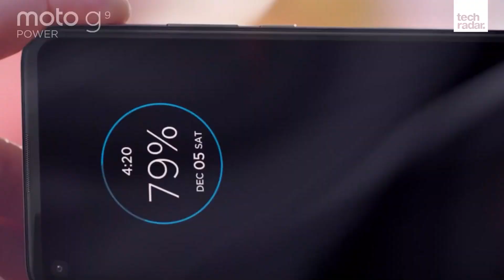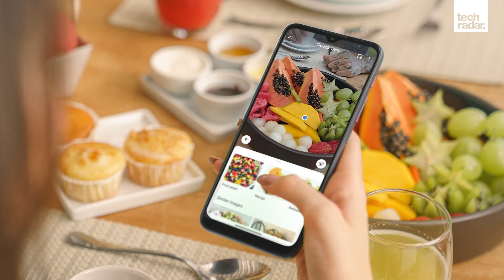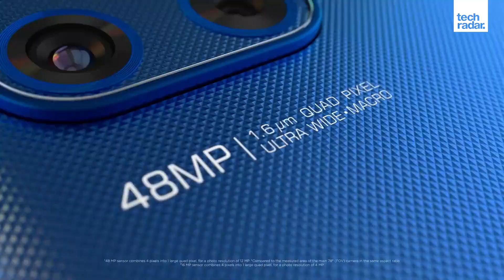Motorola's two new cheap phones bring a huge change to the Moto G line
Motorola's next line of Moto G smartphones is here, and as befits the successor to the Moto G9, it's called the Moto G10... But wait, what's that coming with the Moto G10? The Moto G30?

Motorola has two new smartphones, the Moto G10 and Moto G30, and as that naming trend suggests, the company is doing something new with its series. Gone is your parents' Moto G line!

Motorola is rebranding its Moto G line, so the 2021 generation of affordable handsets won't be slapped with the same numerical indicator, but will be arranged on a broad spectrum between 10 and, presumably, 100, though this latter hasn't been confirmed.

So the Moto G10 is the lowest-end of the company's new smartphones, with the G30 a few steps above it in terms of specs and price (though still familiar in many ways). Possibly sometime soon we'll see more handsets, like a Moto G20, and higher numbers like a G50, G80, G100, G-whizz how high could it go?

Phone fans will recognize Samsung took a similar step with its Galaxy A series in 2019, jumping from the A9 to a new spectrum ranging from Galaxy A10 to Galaxy A90. Each generational upgrade added 1 to the title, so the A21 followed the A20, and so on. It's not clear if this is the direction Motorola will go in though, only time will tell.

The Moto G10 and Moto G30 are alike in many ways - it's handy Motorola showed them off together, as it lets us easily compare them. As you can see from the image at the top of this article, they look pretty similar too.

Both of the phones have 6.5-inch HD+ displays with a 1600 x 720 resolution, and a teardrop notch for the front-facing camera. The Moto G10 has a 60Hz refresh rate while it's 90Hz for the Moto G30.